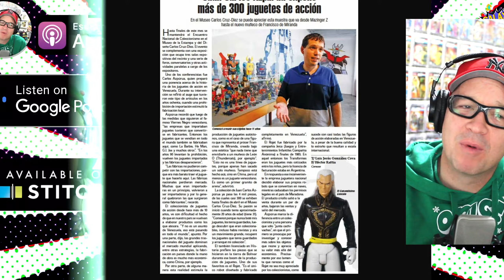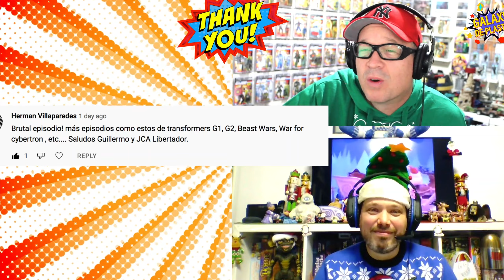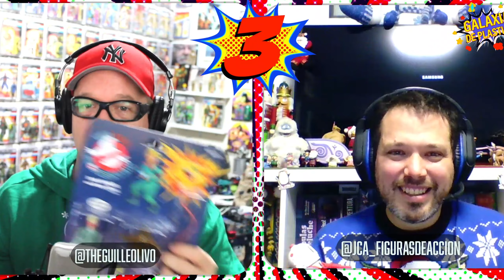GALAXIA DE PLASTICO E033 – LA LISTA DE VEHICULOS PARA SANTA DE JUAN CARLOS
Celebramos las fiestas de inverno! Celebramos el sol invicto! Celebramos la navidad! Pero mas que todo celebramos que nos sigan apoyando con este programa!! Felices Fiestas!!

Juan Carlos nos compartió su lista de los 10 vehículos que les pediría a Santa!

Producido por Eduardo Arias

Puedes conseguir Plastic Crack Documentary series aquí:

Amazon US UK Germany OnDemand (World Wide availability)

“Galaxia de Plastico” es una producción de Plastic Universe media Company